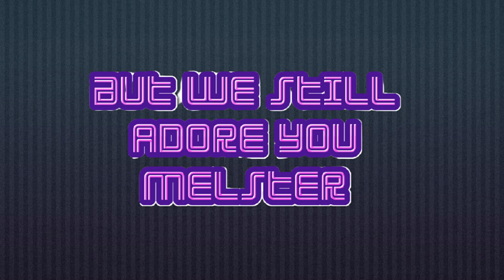TILL DEATH Movie Review. TILL DEATH Review. REACTION. TILL DEATH 2021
TILL DEATH Movie Review. TILL DEATH Review. REACTION. TILL DEATH 2021. till death reveiw.

TIMESTAMPS
0:00 Intro
1:47 ANTI-MELSTER'S new look
1:59 MELSTER feels like he is being watch.
2:05 ANTI-MELSTER is a trickster
2:11 TILL DEATH Movie Review
6:58 ANTI-MELSTER do you have someone watching me
7:05 ANTI-MELSTER says no MELSTER (hmmm I wonder